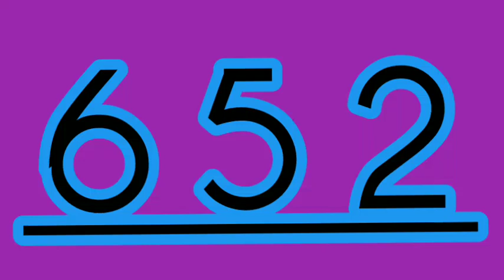Die Zahl 652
Bearbeitet von YouCut Die Zahlen